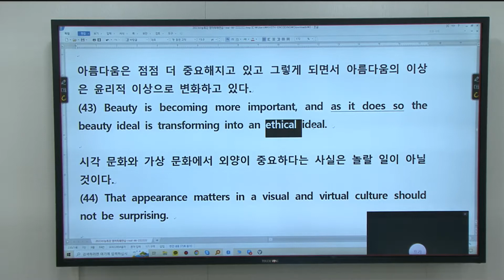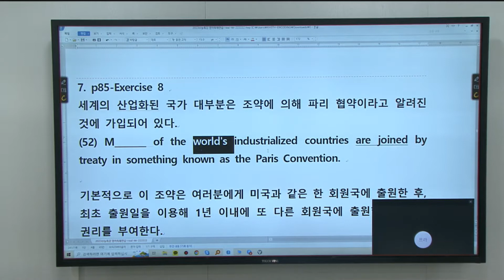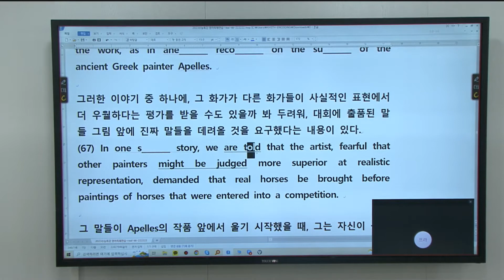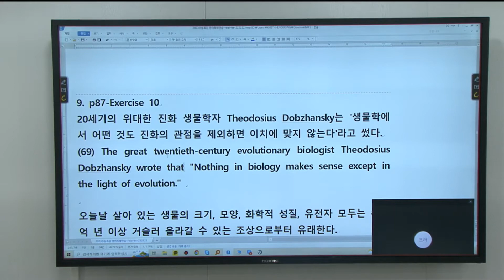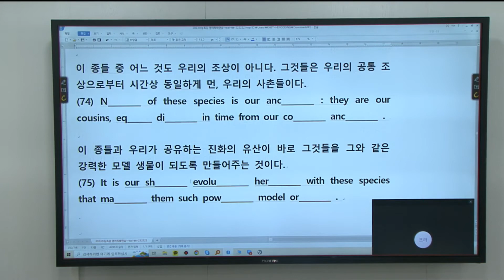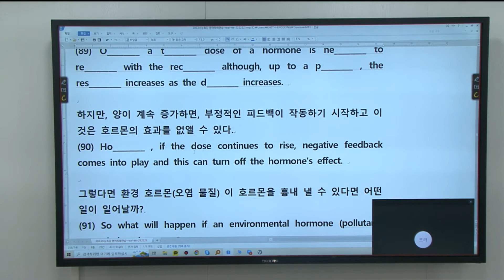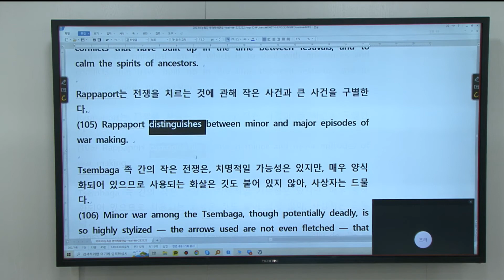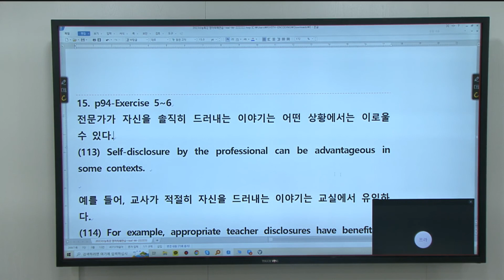한영고3 5월24일 실시간수업 영상